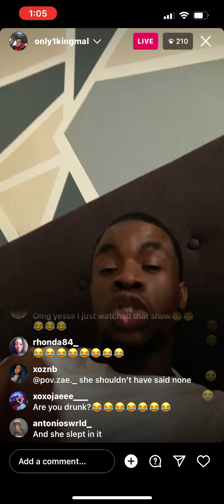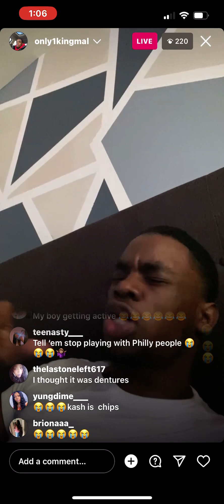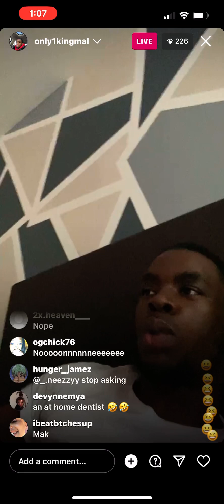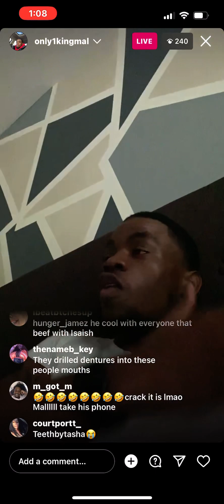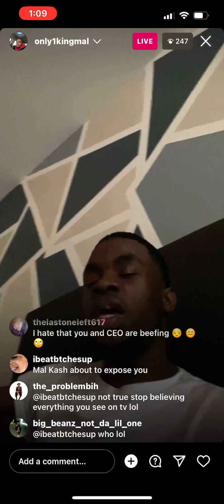King Mal Live Talking About Hood Baby , Kash , & Isaiah 👀☕️